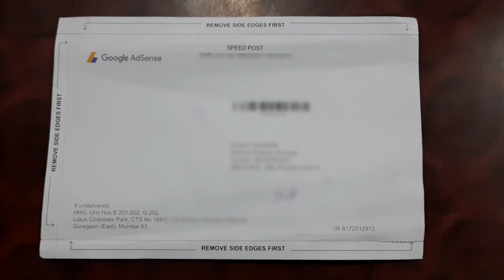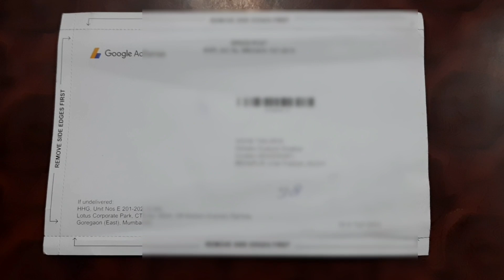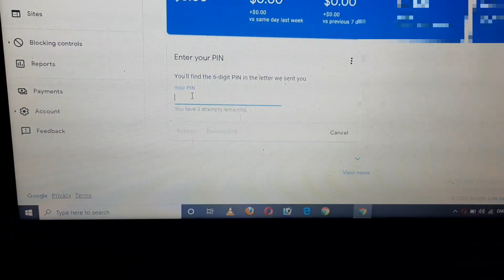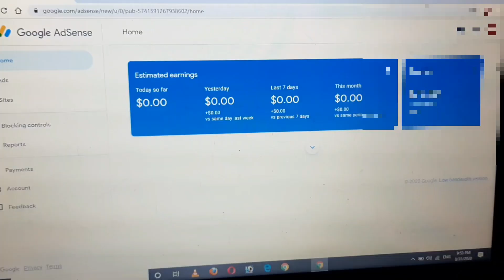Google Adsense Pin आ गया Verify Adsense Pin Verify 2020 कितना दिन लगा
Adsense Pin आ गया  Verify Adsense Pin 2020 कितना दिन लगा

Adsense pin delivered ho gaya,

Receive Adsense Pin 2020

Adsense Pin Received 2020